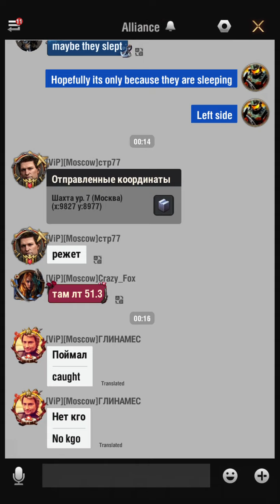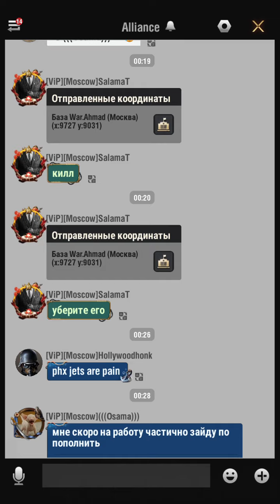VIP vs PHX + s2 part2